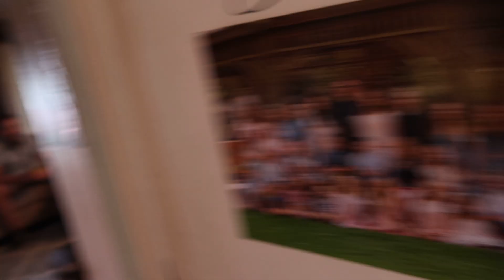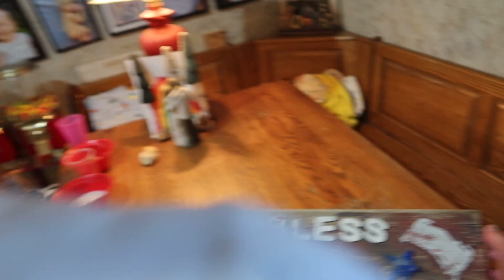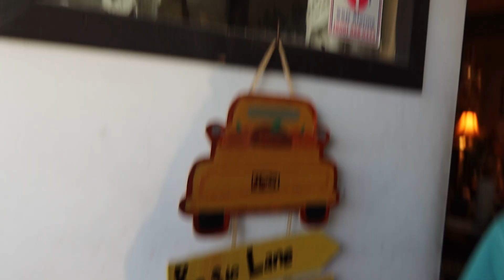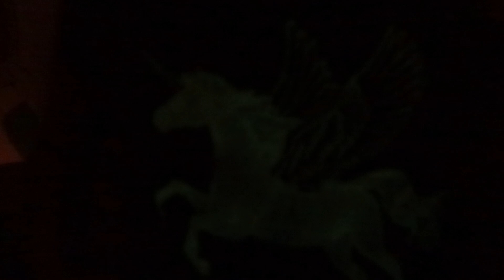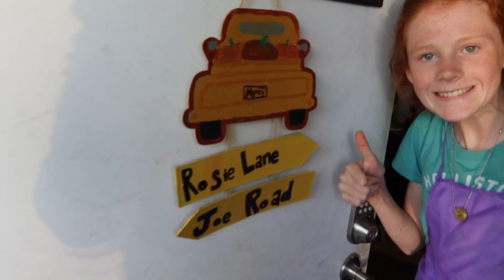Father's Day Without Papa O!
Wow a year has gone by, here we are on our 2nd Fathers day, without Papa O, how is that even possible, the kids all came over, for Sunday dinner, we went to the grave , and had the kids all blow up balloons, and write something on one, we went back to the house, so l could give the dad's their t-shirts, and get a picture,  9 gkids are sleeping over, and Amanda, l go get my brother Brent and his family, at the airport, they don't sleep over, they go to his daughters house, the kids don't want to go to sleep, too much fun

Open the iTunes app on your computer or your smart phone. Click Store, then in search box, type POLLYANNA or Pollyanna. Pollyanna's singles will appear, and below that, is the Pollyanna's album.

Momma O
Lehi, Utah
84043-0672